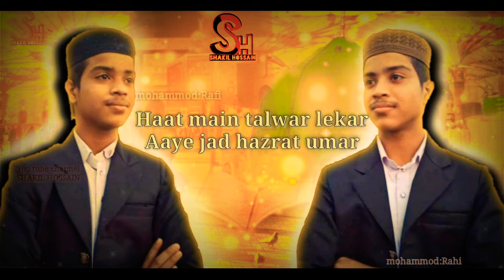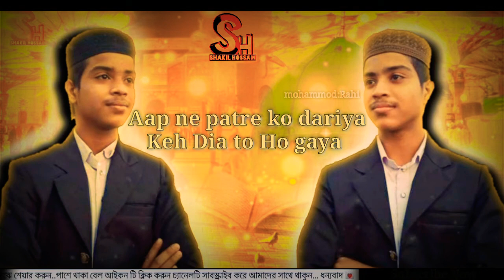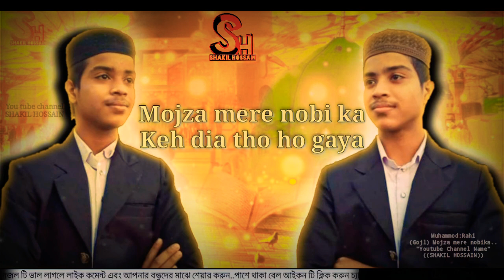Mojza mere nabi ka keh diya to ho giya। New nate। Lyrics । SHAKIL HOSSAIN।